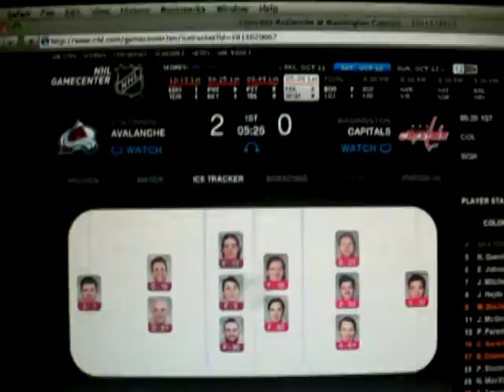Duchy boy goes upstairs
2-0 Lanche. 10/12/13.